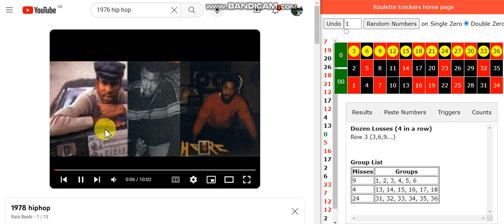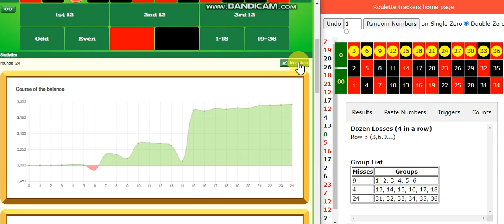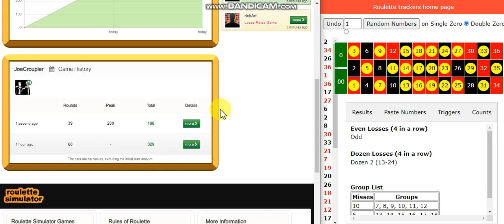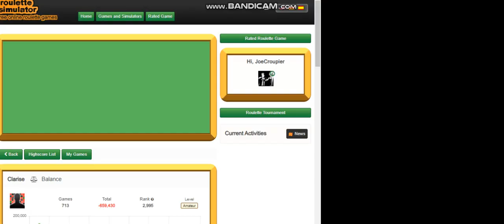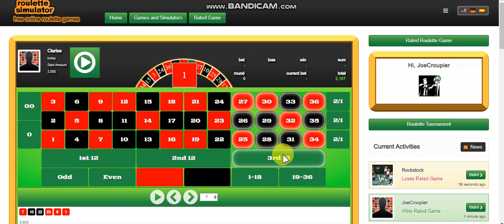Roulette rngs on an other level !! - When roulette sim websites deserve a Grammy award !!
On this roulette sim once you press the 'rated game' button you'll be given $3k to bet and your game will be recorded step by step bet by bet without you being able to delete it, unless you delete your account and start again.

There's people who only post there winnings on youtube, with this sim you can't, once committed to the 'rated game' mode your videos can be made public or private to members only.

There's no reason a site like this would manipulate spins

Responsible roulette playing tips:
1) Set a budget you can afford to lose.
2) Understand the odds and don't expect guaranteed wins.
3) Practice self-discipline and take breaks.
4) Use a strategy wisely, but don't rely on it.
5) Remember, it's entertainment, not a career. Enjoy responsibly!

10p roulette: Get free spins !